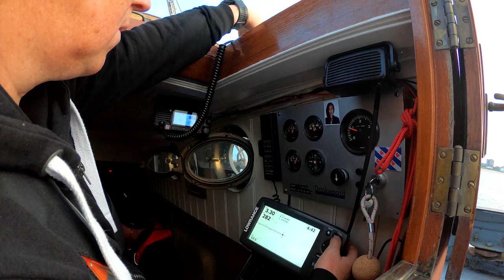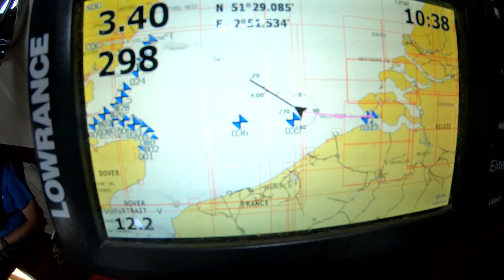#59 Sailing a 1900 Dutch Barge from the Netherlands to the UK - Dutch Barge Home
This week we sail Jago's 122 year old Dutch sailing tjalk over from Vlissingen in the Netherlands (apologies I kept saying Holland!) to Greenwich in the UK. A voyage of three parts; calm seas, great sailing, and a rather rough motor to the UK coast.

Incidental Music: Snowy Peaks pt I - Chris Haugen, Auckland - VYEN, Birds in Flight - Dan Lebowitz, Wind Riders - Asher Fulero.